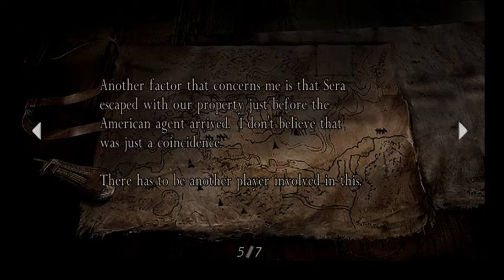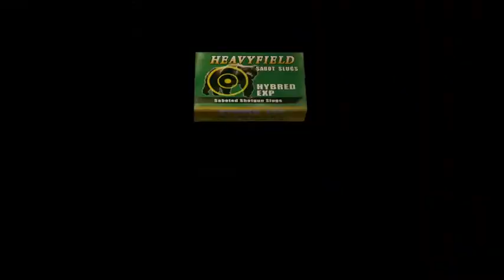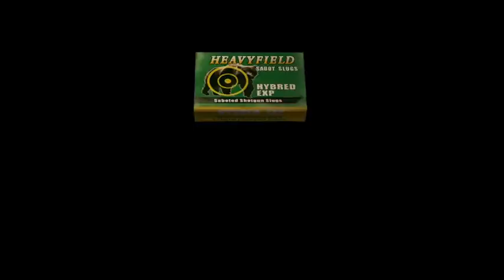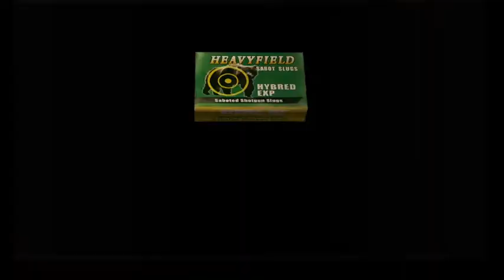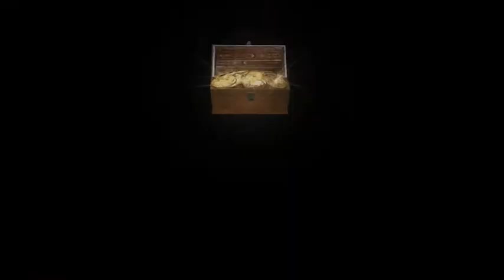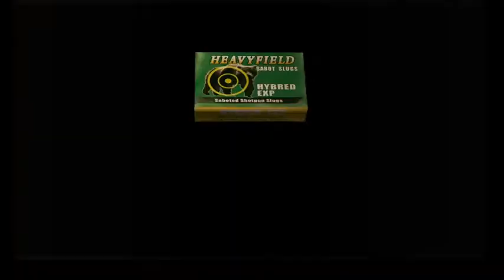Friday Night Fright: Resident Evil 4 part II: Escort Mission THE GAME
So it begins the escort mission. Oh joy. Spiderman makes an appearance then dies.